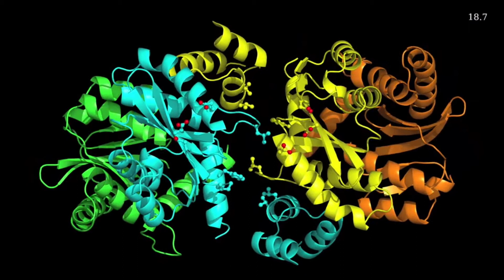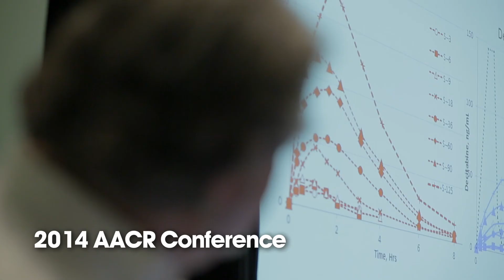Meet the SU2C-Farrah Fawcett Foundation HPV Translational Research Team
SU2C and The Farrah Fawcett Foundation have formed a translational research team to redefine the way we treat HPV-related cancers.